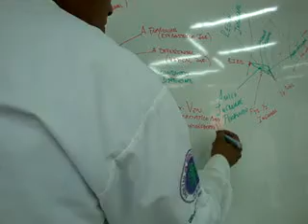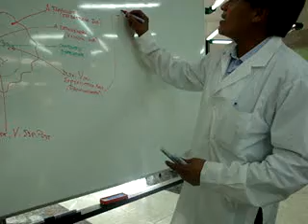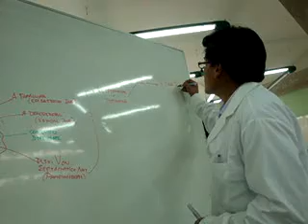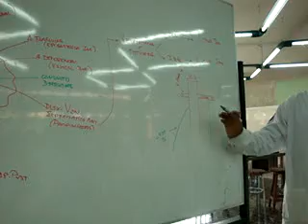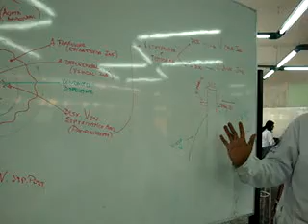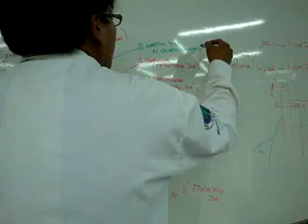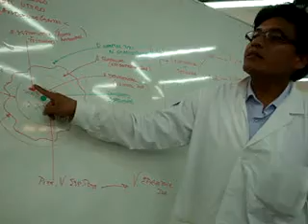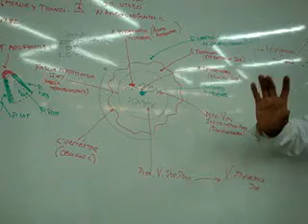ANATOMIA ABDOMEN DR. MARCOS DE LA CRUZ N°12